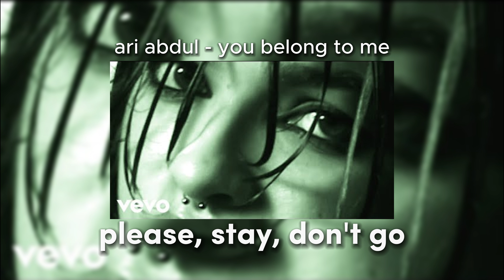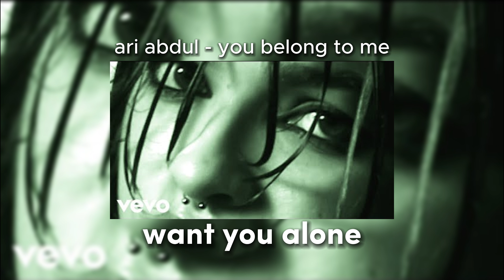ari abdul - you belong to me (lyrics + sped up)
sorry for the spelling mistake at 1:01 lol

lyrics:
you belong to me
hate what's underneath
i'm everything you need
you know i'll never leave
(leave, leave, leave)

it's cold all over my body
you probably shouldn't be here alone
i want you to know that i'm sorry
'cause i don't know if you'll make it home

help me i don't trust myself
please, stay, don't go
(don't go)
can't breath my personal hell
want you alone

i see you hands and they're shaking
touch my skin and it's cold
i hear your heart now it's racing
don't know if you'll ever get old

(don't go)
want you alone